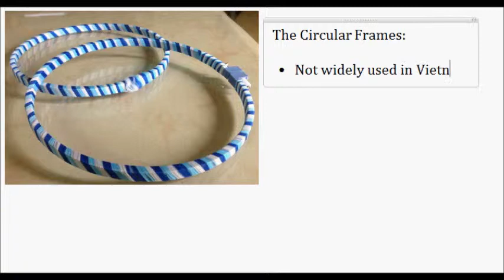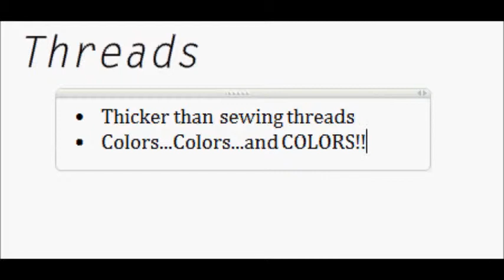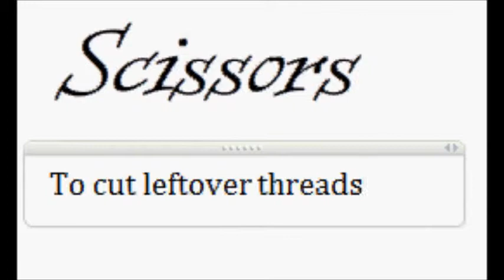Embroidery Tools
All tools used in Vietnamese Embroidery